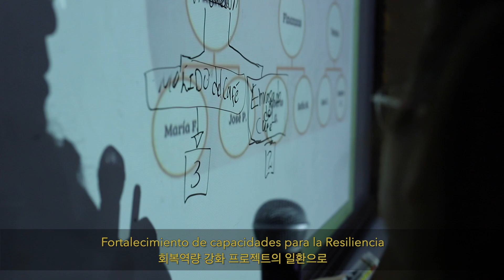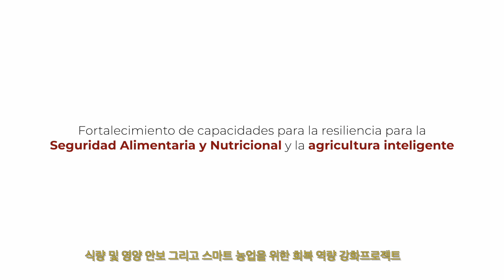Formación sobre Plan de Negocios a emprendedores de El Salvador y Honduras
17 emprendedores procedentes de El Salvador y Honduras concluyeron la primera formación para la elaboración del Plan de Negocios para sus emprendimientos, como parte del proyecto “Fortalecimiento de capacidades para la resiliencia para la Seguridad Alimentaria y Nutricional y la agricultura inteligente” financiado por la República de Corea a través del Fondo Corea-SICA.